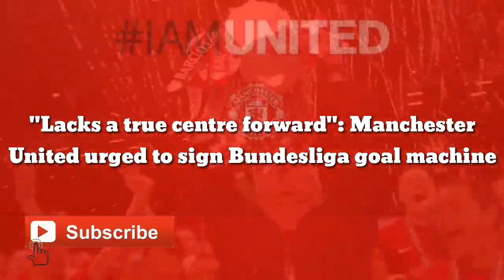"Lacks a true centre forward": Manchester United agree to sign Bundesliga goal machine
Former England manager Fabio Capello has urged Manchester United to sign Robert Lewandowski to solve their goalscoring problems.

Manchester United’s already difficult season took an unusual turn as they recently struggled against relegation battlers Newcastle United. Without many goals to show on the scorecard, the Red Devils are struggling to stay relevant in the top four race after dropping more points recently.

Despite starting the season in full flow and scoring five goals past Leeds United, Manchester United’s goalscoring ability has come into question. They did make some valuable attacking additions by signing Jadon Sancho and Cristiano Ronaldo, but things have not gone the way they envisaged.

Edinson Cavani has experienced fitness problems, and despite his good record in front of goal, he cannot be trusted to play each week. Marcus Rashard has also experienced a terrible loss in form, all of which has come back to bite the club in their quest to regain some ground in the top four race.

There have been some whispers over a move for Robert Lewandowski, 33, who continues to attract interest from the biggest sides in world football. There have been rumours of an impending exit from Bayern Munich at the end of the season, which could trigger the attention of Premier League sides, including Manchester United.